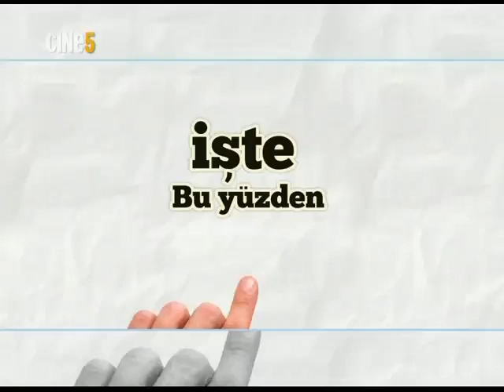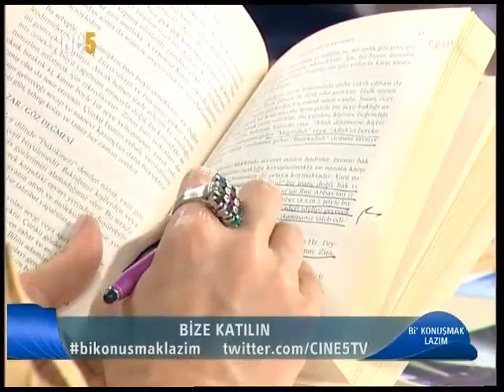Batıl İnançların Psikolojik Etkisi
Uzm. Psk. Zehra Erol

Bi' Konuşmak Lazım
CINE5